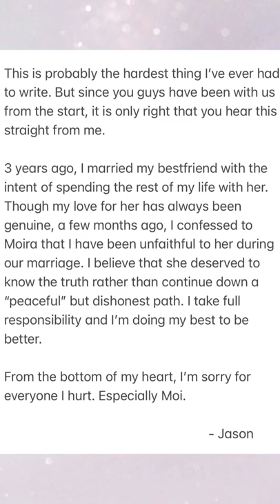Moira at jason Hiwalay na 🥺